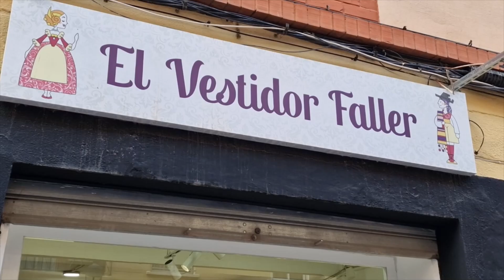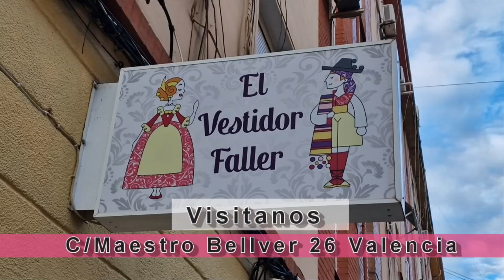Univers Faller Candidata FMIV25 VALERIA MARTÍNEZ MUÑOZ